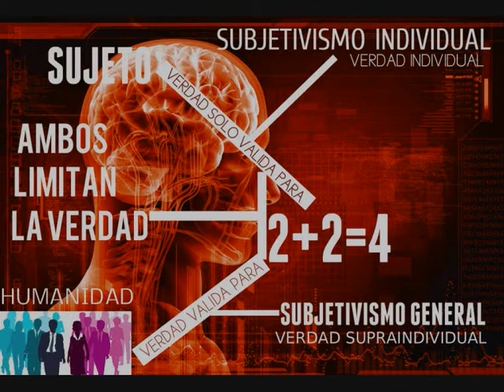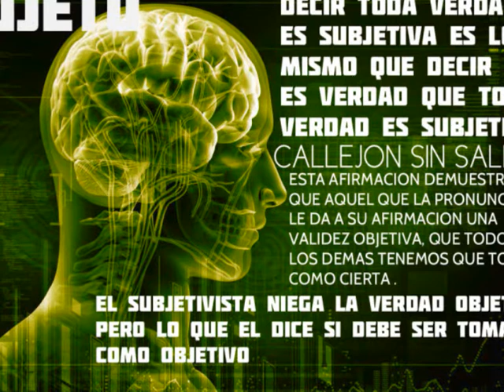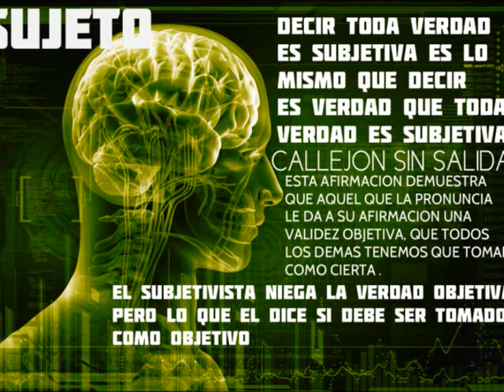Subjetivismo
Subjetivismo, esto es justamente lo que vamos a develar en este video de forma simple y profunda.
Sabermas es un canal que busca incesantemente la busqueda del conocimiento, es por eso que nuestro contenido es diverso y en el encontraras todo tipo de videos, siempre orientados a saber mas, sobre la infinidad de disciplinas del conocimiento humano, con el unico objetivo de comprender mejor nuestra existencia.